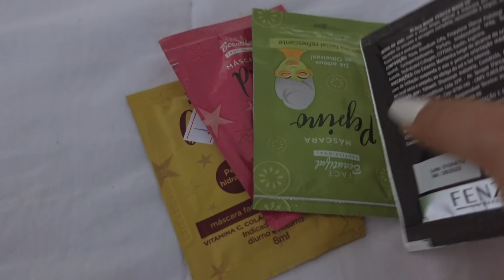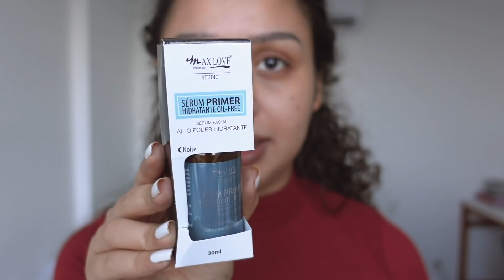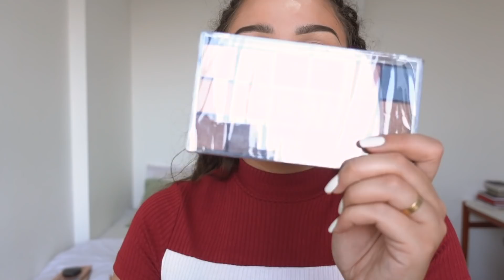TESTANDO MAQUIAGENS QUE COMPREI NA 25 DE MARÇO * SOCORRO, SÃO MUITO BARATAS *